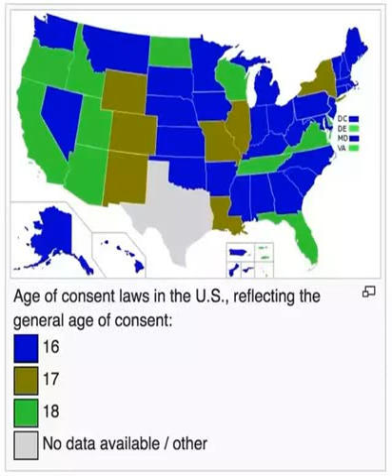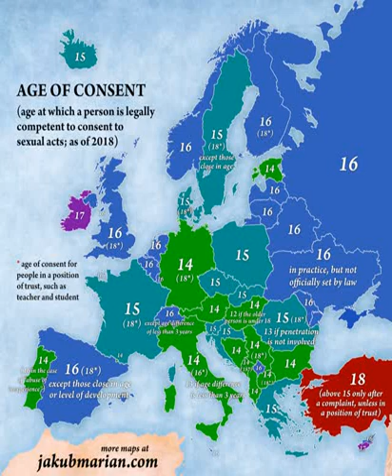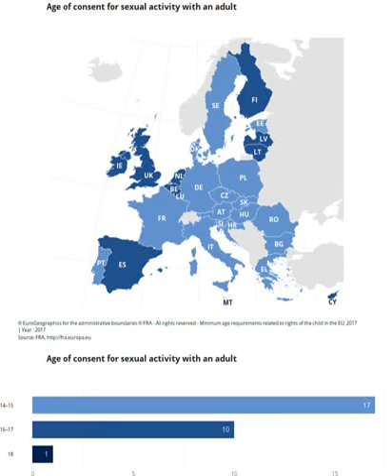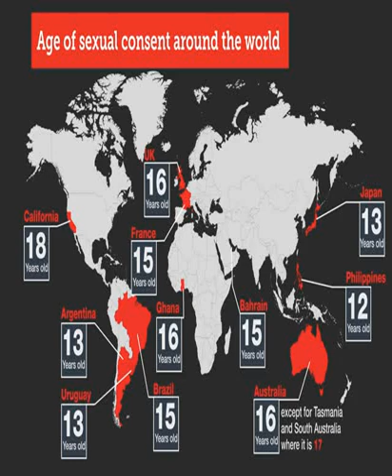Ages of consent in Europe